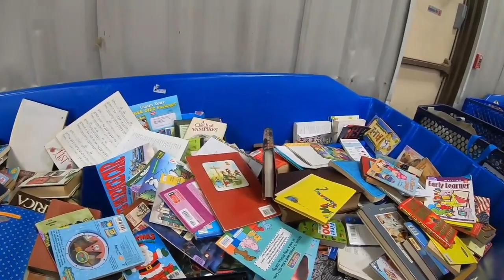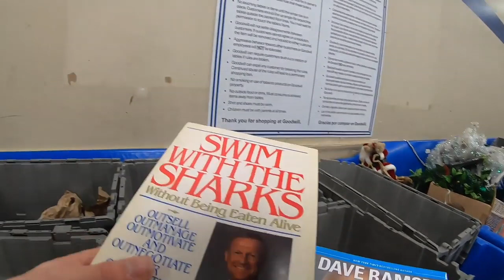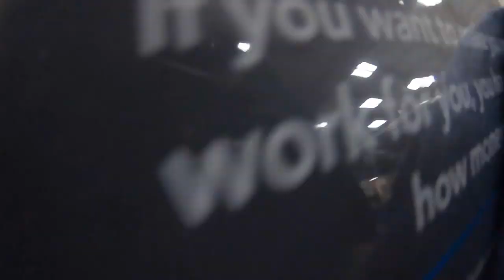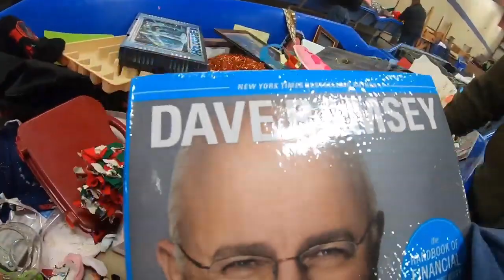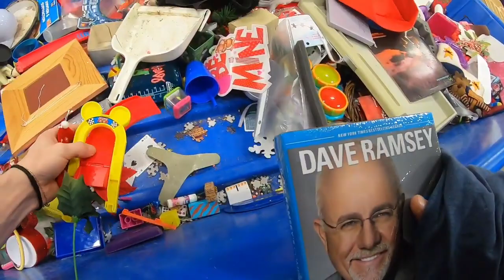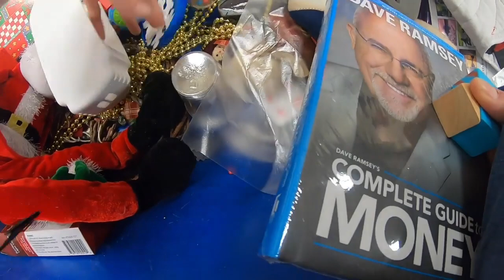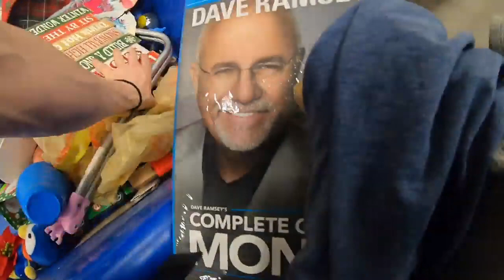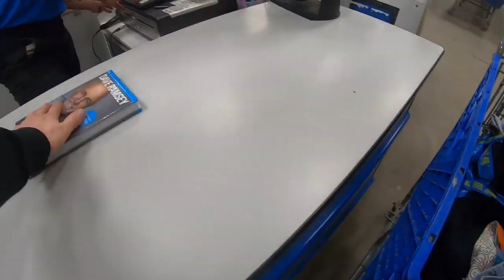GoPro Footage in the GoodWill Outlet Bins! Buying clothing and hard goods to sell online!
*WHAT WE USE FOR OUR RESELLING BUSNIESS! *

Rollo Printer
Ring Light
Umbrella Lights
Weight Scale
Standing Female Mannequin
Polly Bags
Tape Gun
Tote Bins

*WHAT WE USE FOR FILMING OUR VIDEOS! *

Conon G7X➝
GoPro Hero 7 ➝
Joby Tripod➝
Umbrella Lights➝
Ring Light ➝
GoPro Accessories Kit ➝
Backpack I Use ➝
Memory Cards➝
Extra Batteries (Canon) ➝
Extra Batteries (GoPro) ➝

It means the world to us! Have a great day!! GO CRUSH IT!!